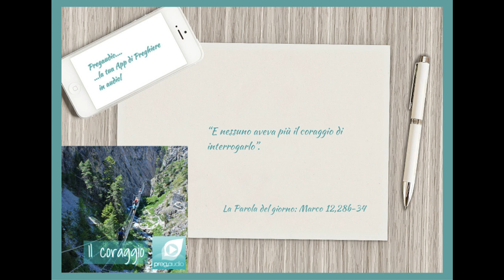Vangelo del 17 Marzo 2023: Marco 12,28b-34 con il commento di don Franco Mastrolonardo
In quel tempo, si avvicinò a Gesù uno degli scribi e gli domandò: «Qual è il primo di tutti i comandamenti?».
Gesù rispose: «Il primo è: "Ascolta, Israele! Il Signore nostro Dio è l'unico Signore; amerai il Signore tuo Dio con tutto il tuo cuore e con tutta la tua anima, con tutta la tua mente e con tutta la tua forza". Il secondo è questo: "Amerai il tuo prossimo come te stesso". Non c'è altro comandamento più grande di questi».
Lo scriba gli disse: «Hai detto bene, Maestro, e secondo verità, che Egli è unico e non vi è altri all'infuori di lui; amarlo con tutto il cuore, con tutta l'intelligenza e con tutta la forza e amare il prossimo come se stesso vale più di tutti gli olocàusti e i sacrifici».
Vedendo che egli aveva risposto saggiamente, Gesù gli disse: «Non sei lontano dal regno di Dio». E nessuno aveva più il coraggio di interrogarlo.